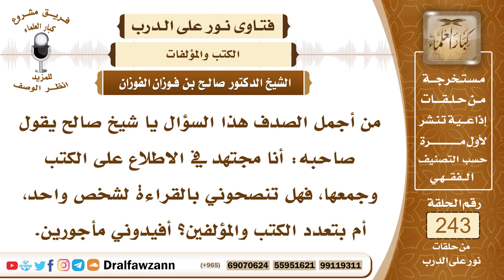4187- التدرج في قراءة الكتب النافعة - الشيخ صالح الفوزان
السؤال: جزاكم الله خيراً وأحسن الله إليكم، من أجمل الصدف هذا السؤال يا شيخ صالح يقول صاحبه: أنا مجتهد في الاطلاع على الكتب وجمعها، فهل تنصحوني بالقراءة لشخص واحد، أم بتعدد الكتب والمؤلفين؟ أفيدوني مأجورين.
السيرة الذاتية :
للاشتراك في قناة الشيخ صالح الفوزان
لمشاهدة حلقات فتاوى على الهواء كاملة

للاستفسار والإقتراحات والدعم
رئيس الفريق
لمشروع كبار العلماء